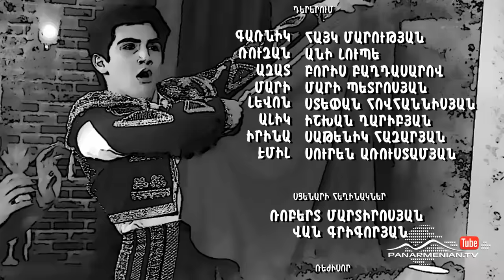Ազիզյանները 3, Սերիա 2 / Azizyans / Azizyanner